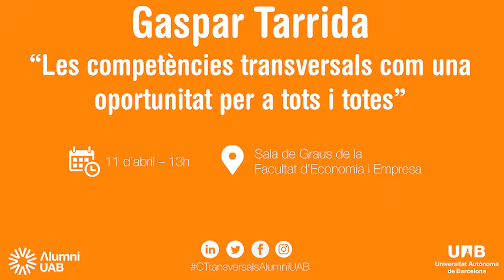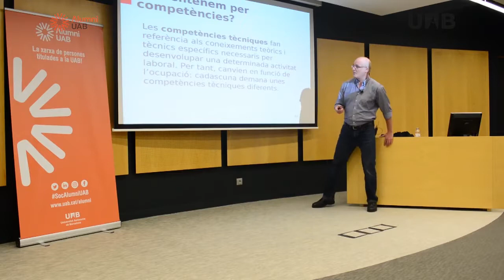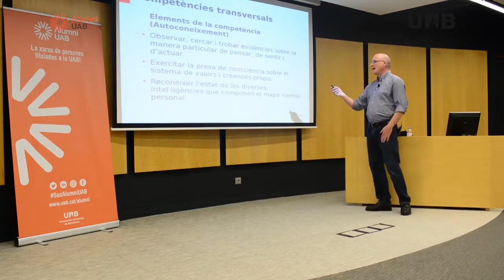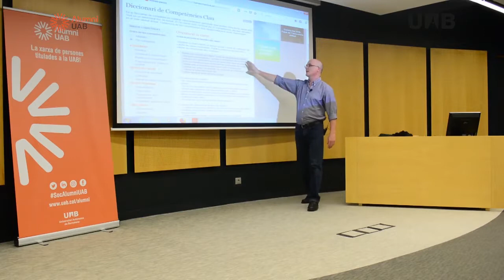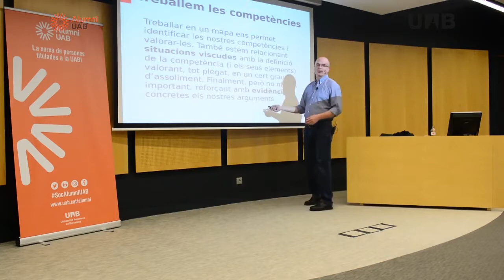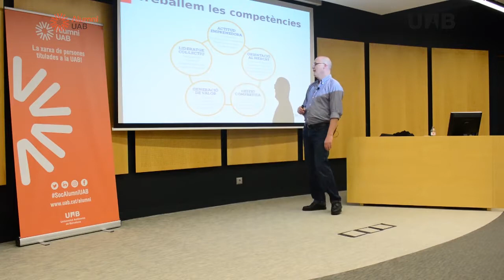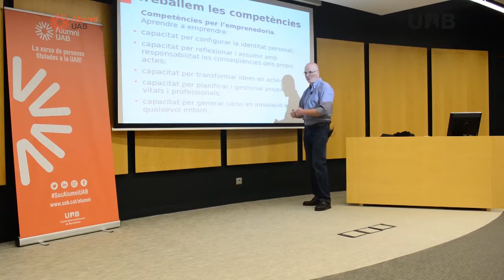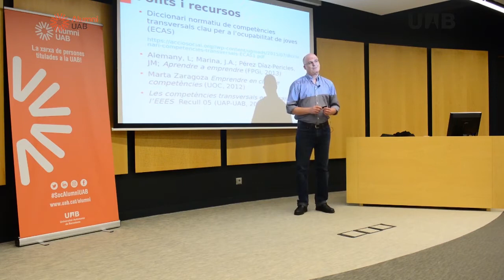Coneixes les competències tranversals?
“Les competències transversals com una oportunitat per a tots i totes” amb Gaspar Tarrida, postgrau en Desenvolupament Local i Economia Social i Solidària UAB ’18.

Va ser l’activitat Alumni UAB en la programació d’activitats de Campus l'11 d’abril a les 13h a la Facultat d’Economia i Empresa.